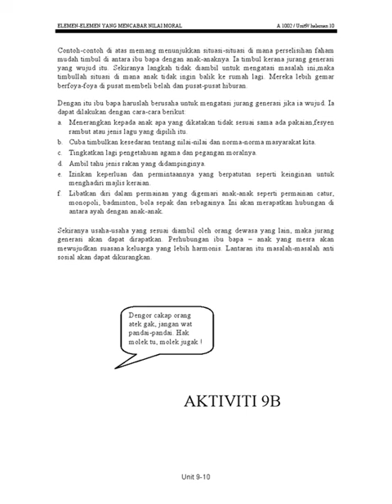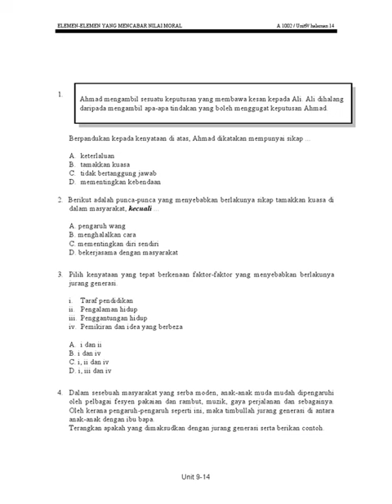A1002 PendidikanMoral1 UNIT9